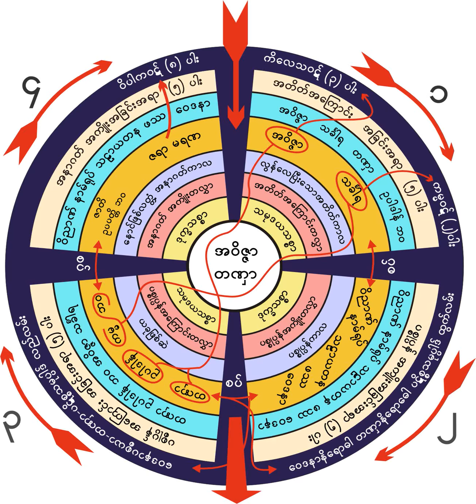၃။ ၁၂-၁၂-၁၉၅၇ သမုဒယ သစၥာအနက္မွ သံေယာဂေဌာ တရားေတာ္(၃)